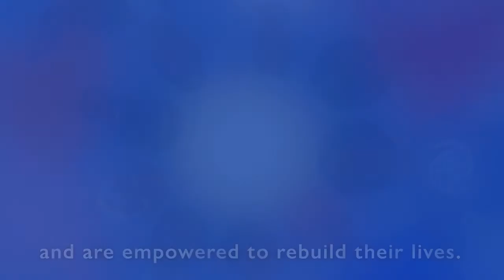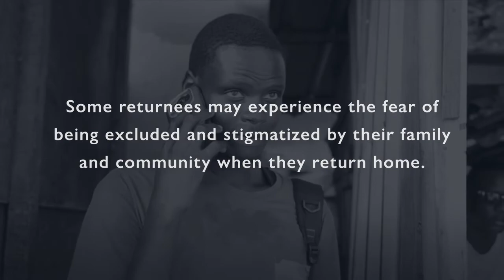Mental Health and Psychosocial Support for Returnees in West and Central Africa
For some migrants, returning home can trigger different psychological reactions.

IOM ensures that returnees have access to mental health and psychosocial support to help them overcome trauma and rebuild their lives with dignity.